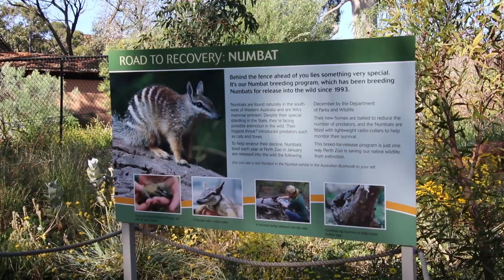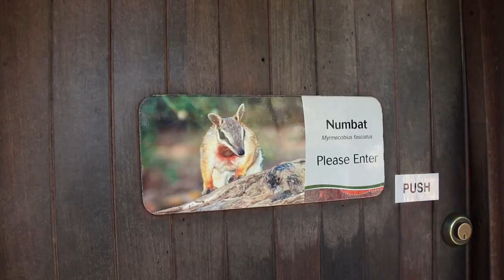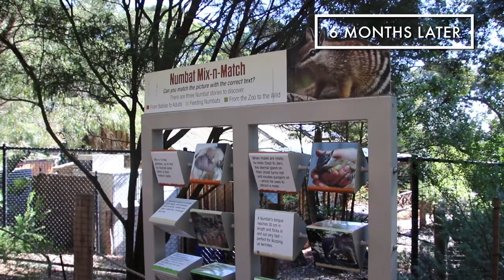ZooBorns Australia! Episode 9 - Numbats!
The zoo welcomes a new group of numbat joeys who are being carefully studied before returning to the wild.